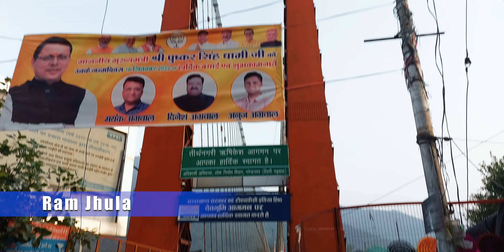কলকাতা থেকে Kedarnath | Rishikesh হয়ে কেদারনাথের পথে| Part-1 | কেদারনাথ ভ্রমণ | Durer Golpo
21শে অক্টোবর 2022-এ আমরা কেদারনাথ ধাম দেখার স্বপ্ন পূরণ করেছি। এবং সবচেয়ে ভাল অংশ হল আমরা আমাদের যাত্রা পুরটাই রেকড করেছি যাতে আমরা আপনার সাথে আমাদের অভিজ্ঞতা শেয়ার করতে পারি।

আমরা 5টি অংশে যাত্রা আপলোড করতে যাচ্ছি, যেখানে আমরা কভার করেছি কিভাবে কলকাতা থেকে কেদারনাথ পৌঁছাতে হয়, কেদারনাথ মন্দির সম্পর্কে সমস্ত কিছু, কেদারনাথ থেকে বদ্রীনাথ, বদ্রীনাথ মন্দির সম্পর্কে সমস্ত কিছু, ভারতের শেষ গ্রাম মানে গ্রাম এবং ঋষিকেশের অভিজ্ঞতা এবং  ঋষিকেশে রিভার রাফটিং। ভাগ্যক্রমে আমরা দুর্দান্ত আবহাওয়া পেয়েছি এবং আমাদের যাত্রা খুব ভাল ভাবে সম্পূর্ণ হয়েছে ।

আমরা এই  ভিডিওতে আপনাদের কাছে কলকাতা থেকে ঋষিকেশে হয়ে সোনপ্রয়াগ পৌঁছানোর তথ্য তুলে ধরেছি |

এই যাত্রা সম্পর্কিত যেকোন প্রশ্নের জন্য আপনি কমেন্টে জিজ্ঞাসা করতে পারেন |